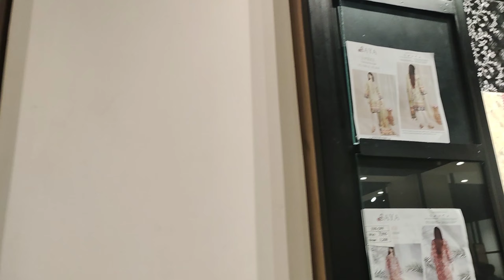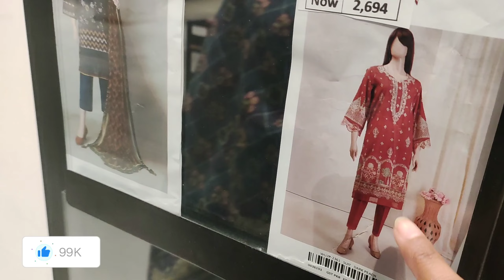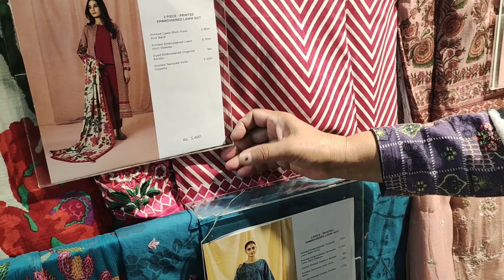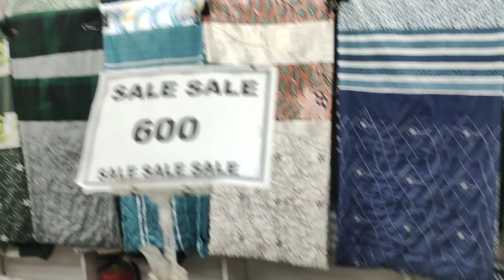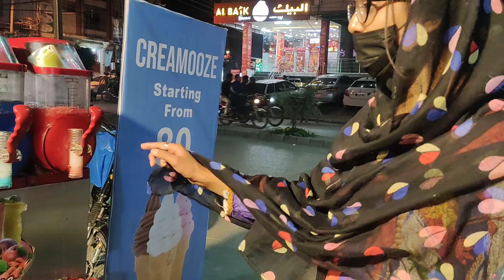Meri Eid Ki Shopping Shuru | Eid Shopping Haul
Hello everyone, in this vlog, I am taking you all along with me for my Eid shopping. As you all know, Eid is just around the corner and it's time to get our hands on some new clothes.

𝐣𝐨𝐢𝐧 𝐮𝐬:
1)To Grow your YouTube Channel fast.
2)1 Month Channel Monetization Guaranteed.
3)Buy Organic Views & Watch Time.
4)To Advertise Your company/brand.

Video Title:  Meri Eid Ki Shopping Shuru | Eid Shopping Haul |  @rabislifestyle2404

Topic Discus In Video:

shopping haul pakistan
shopping haul clothes